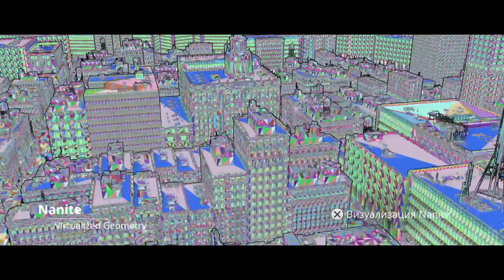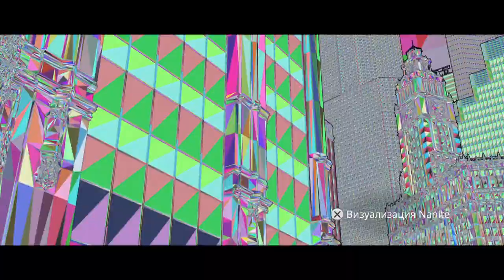ТЕХНОДЕМО UNREAL ENGINE 5 | The Matrix Awakens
Чего у Epic Games не отнять, так это эффектных презентаций своих технологий. Прошлогодний стрим с показом Unreal Engine 5 еще долго отдавался эхом по интернету, а в качестве первого широкого доступного демо компания выпустила совместный с Warner Bros. проект по «Матрице» — кто-нибудь вообще презентовал свои технологии круче? При этом The Matrix Awakens смогла показать не только поразительную картинку, но и будущее, в котором мы можем оказаться. И похоже, что игрокам в нем будет настолько же невесело, как и людям под гнетом машин в фильме.

Новые технологии в Unreal Engine 5 позволят достигать небывалого уровня качества трехмерной графики вполне доступными средствами — достаточно иметь мощный компьютер, минимальные навыки и большое желание. Своей прошлогодней презентацией движка Epic Games взорвала интернет: обсуждения не утихали вплоть до выхода консолей нового поколения. Теперь сделать кинематографичную игру с правильным освещением, высокой детализацией объектов и процедурной анимацией сможет любой умелец, который достаточно разбирается в программировании или имеет много времени. Благодаря этим возможностям инди-игры начнут выглядеть гораздо круче, жизнь разработчиков упростится, а игроки получат в разы больше красивых и интересных игр. Или нет?

С другой стороны, какая разница, ведь у нас тут «Матрица» возвращается! Маркетинг Warner Bros. всерьез пытается показать, что именитая франшиза вышла из комы, заигрывая с ожиданиями зрителей в трейлерах. Epic Games, в свою очередь, смогла подарить фанатам то, о чем двадцать лет назад можно было только мечтать — возможность прогуляться по фотореалистичному городу из фильмов. Вот у нас тут здание, где работал Нео; вот банк, в котором они с Тринити разносили колонны; вот площадка, где происходил мощнейший замес с агентами Смитами во второй части — все это действительно круто.